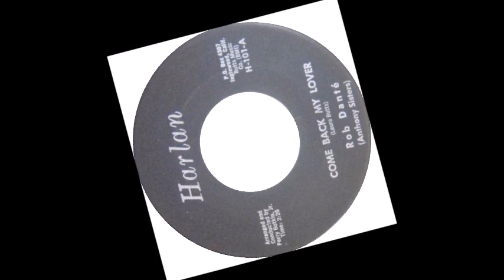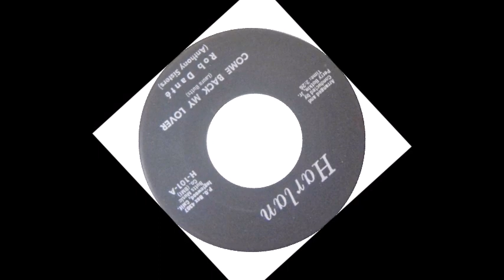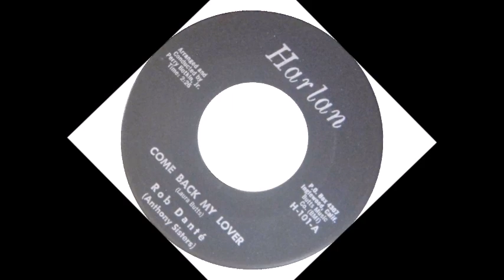TEEN Rob Dantè - Come Back My Lover (1962)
Released on Harlan 101 /
VA - Teenage Time Vol. 13 /